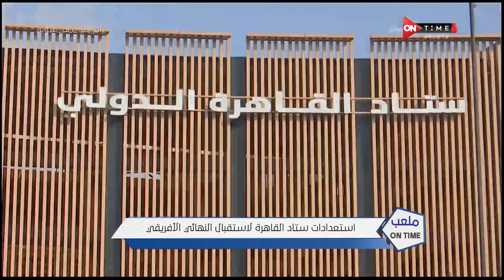ملعب ONTime - استعدادات خاصة في استاد القاهرة لاستقبال النهائي الأفريقية